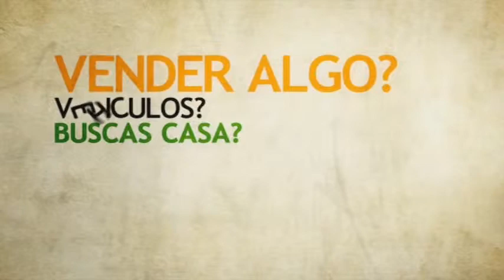AFN Politico y Algo Mas... 07 de Enero del 2014